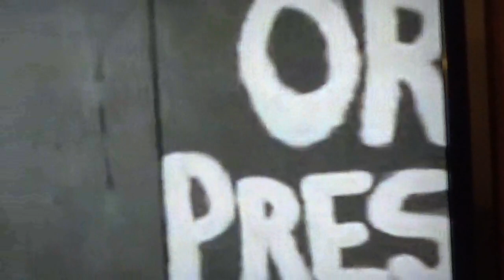Mess Of Blues...STC... Orion Presley ORION Tribute Artist